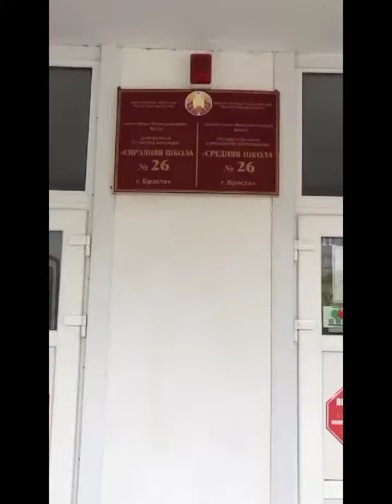Визитка команды Брестской области